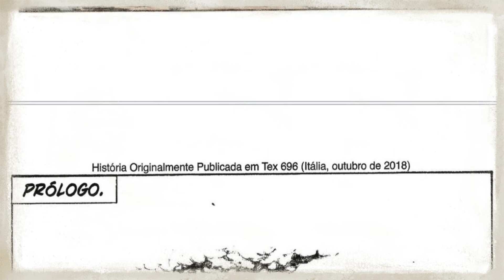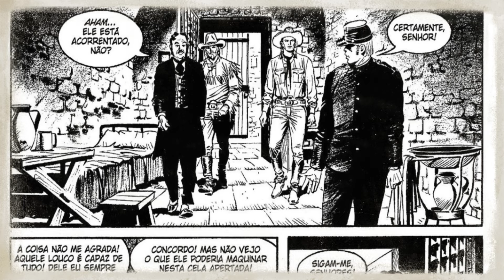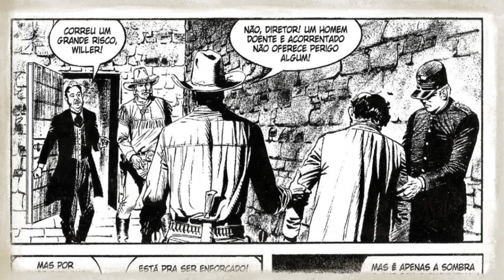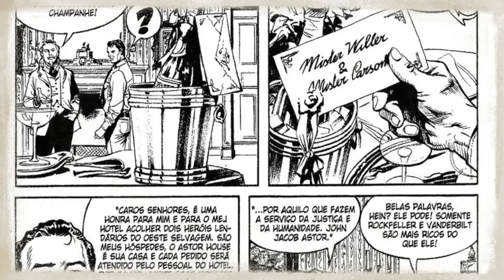Tex N.º 596: A Sombra Do Mestre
Sinopse:
Tex e Carson foram convidados a testemunhar a execução de Andrew Liddel, o louco criminoso conhecido como Mestre, desfigurado pela doença que ele mesmo criou. Enquanto isso, dois outros inimigos perigosos dos pards fugiram da Ilha da Neblina. Uma associação criminosa temível está se formando, com a intenção de ameaçar a grande cidade de Nova York.